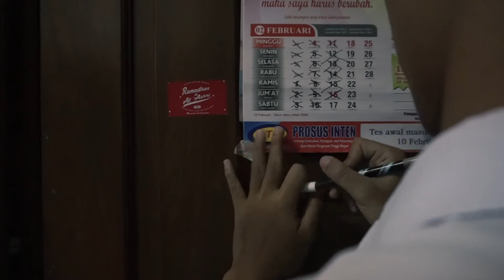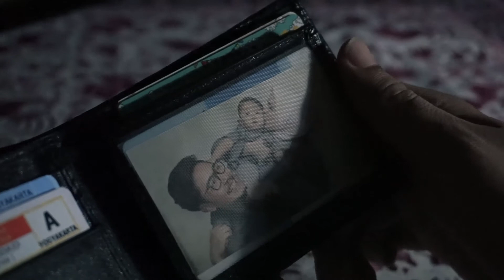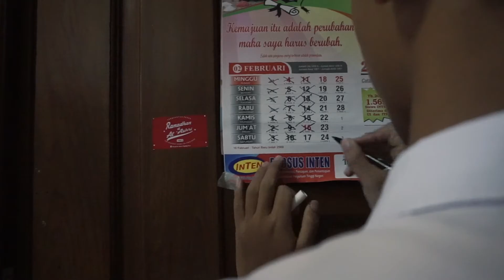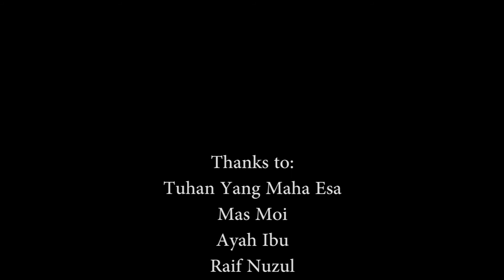Ngadeg | Tugas Prakarya SMA Negeri 3 Yogyakarta 2018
Tugas Prakarya dan Kewirausahaan kelas XII (Padmanaba 73)
membuat video film pendek. Guru pengampu mas Jati Laksana (mas Moi)
SMA Negeri 3 Yogyakarta.